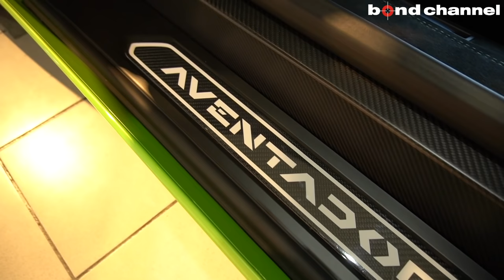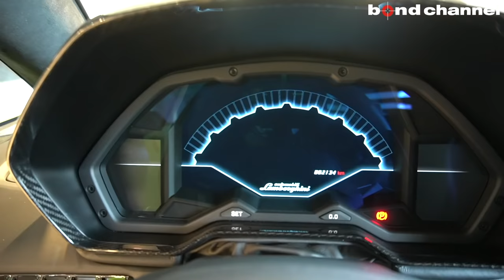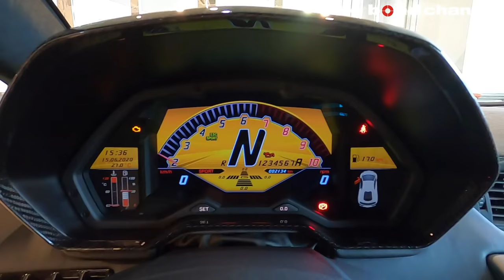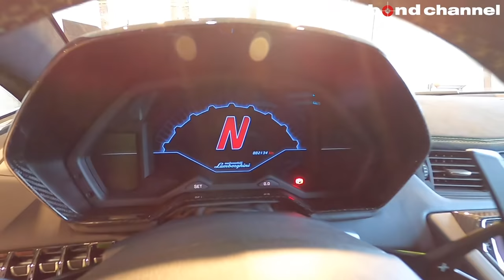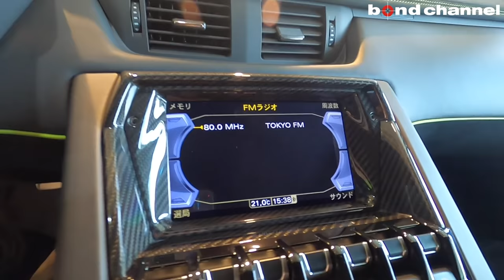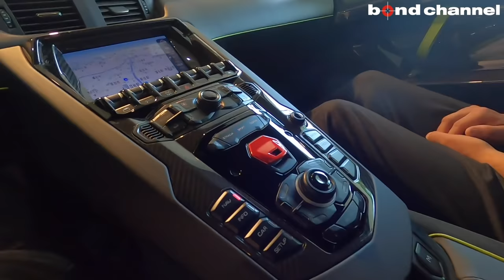【bond cars Tokyo】全然ノーマルモデルとは違う？！ ランボルギーニ アヴェンタドールSV LP750-4 [車輛紹介]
※今回試乗レビューはありません

またボンドグループ全体の取り組みとしてお客様の安全を第一に考え、感染症対策として以下の予防措置を行っております。世界限定600台、ランボルギーニ最上級スポーツグレードの アヴェンタドールS。

ランボルギーニ アヴェンタドールSV LP750-4

グレード LAMBORGHINI　Aventador　SV
型式 ABA-47L539
ハンドル 左
カラー Verde Ithaca(グリーンパール)
車検 車検無し
トランスミッション AT
登録形式 ディーラー
保証 あり
修復歴 なし

ランボルギーニ ミウラSVでも非常に人気のあったグリーンメタリックカラー（Verde Lthaca）のLP570-4 Super Veloceが入庫しました。

最高出力750PS！！
0-100㎞　2.8秒！！

今回入庫のお車は
1オーナー・ディーラー車・走行距離2200㎞

装備内容は
センターロックホイールブラック
リアインテークCFRP
バックカメラ
SVインテリア(グリーンストライプ)

低走行・内装外装共に綺麗なお車です。

是非現車でお確かめください。

〒145-0064
東京都大田区上池台1-20-8
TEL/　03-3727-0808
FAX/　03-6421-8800